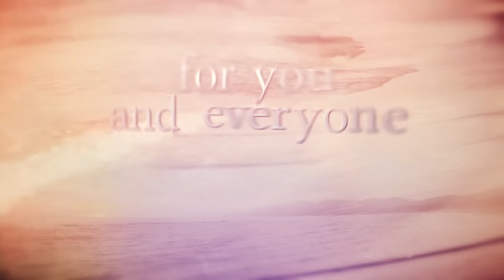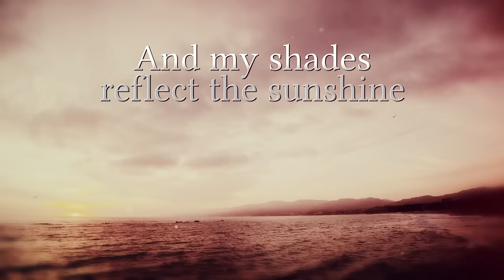CHRIS BAY - "Radio Starlight" (Official Lyric Video)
Taken from the new album "Chasing The Sun" - Out February 23rd, 2018